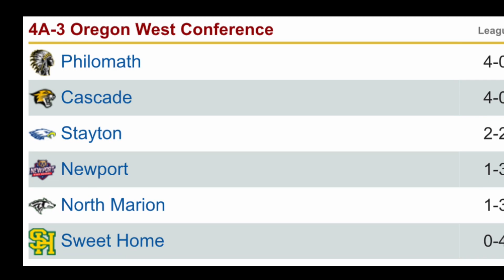Philomath vs Cascade 2022-23 Basketball